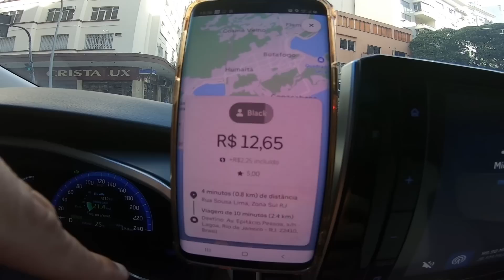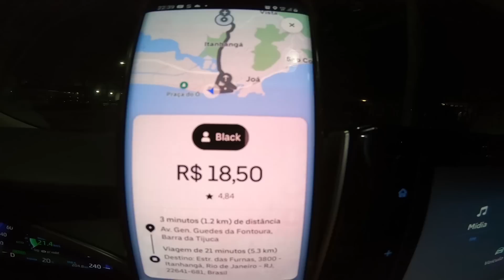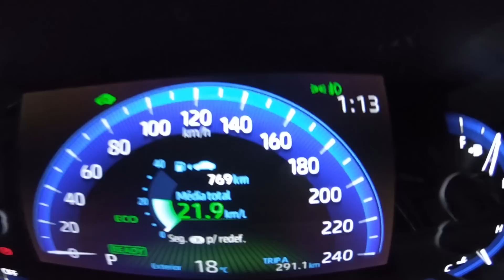🔴 CHEGA DE MENTIRAS, COLOQUE NO SEU CARRO! Uber, 99pop, indriver